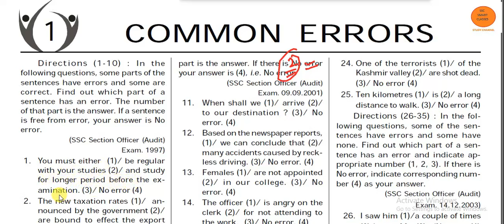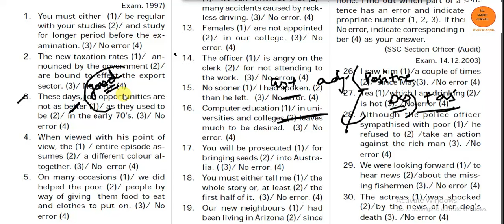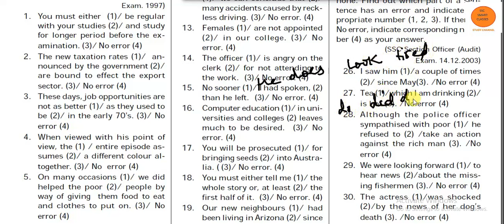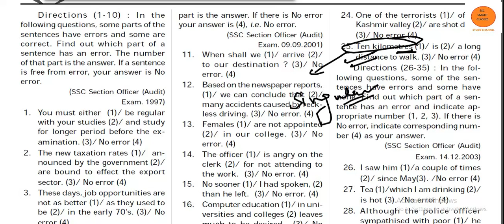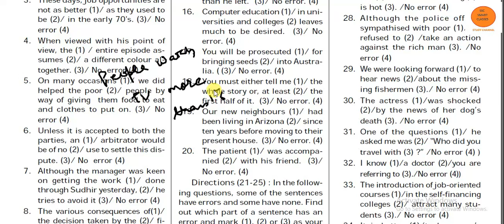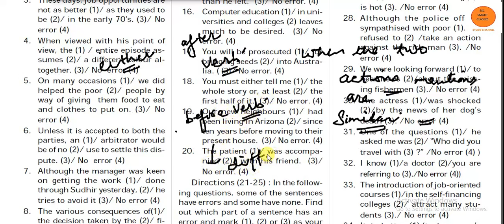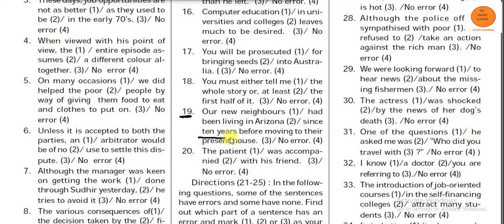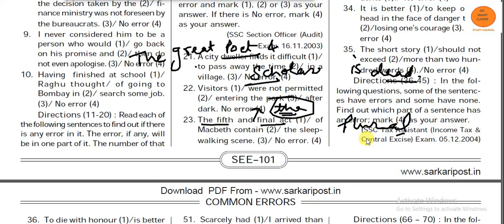MOST IMPORTANT ERROR DETECTION PRATICE QUESTION FOR SSC CGL,CHSL,MTS,CPO,BANK PO.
Complete descriptive topic essay&letters for ssc,bank cgl 2018 tier 2 important descriptive topic and 10 most imp govt schemes
bank detalis netbanking:-sahil
    sbi bank
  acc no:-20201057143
ifsc code:-SBIN0006158